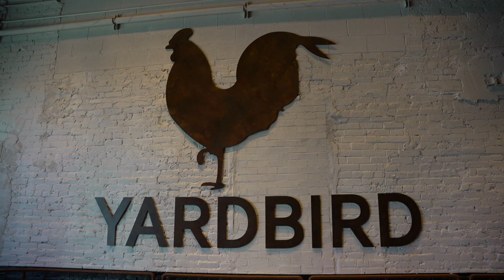A Duo of Flavors: 'Lavender Honey Haze' by Mixologists Michael & Jason at Yardbird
Cocktail Ritual: Lavender Honey Haze
Competitors: Michael Marquez & Jason Green
Restaurant: Yardbird

The Mixologist
Yardbird's dynamic duo, Michael and James, channel their collective 20 years of expertise into crafting an enchanting reinterpretation of the iconic "Oh, Honey!" cocktail, featuring The Botanist Gin and Cointreau. With a diverse background spanning dive bars to Michelin-starred restaurants, they infuse their latest creation with a sensorial spectacle, captivating guests through an enthralling tableside transformation that evokes wonder and delight. Prepare to be immersed in Michael and James's unparalleled mastery of mixology as they redefine boundaries and create an unforgettable experience with every sip.

What is The Ritual?
For the second time, DiningOut Events has joined forces with Remy Cointreau to bring you "The Ritual," an extraordinary Colorado cocktail competition. Our mission is to challenge and inspire mixologists across the Front Range to reconnect with their roots and infuse their craft with thoughtfulness, uniqueness, and an unwavering focus on quality ingredients. We're here to usher in a whole new era of signature beverage service.

We've handpicked some of the region's finest professionals behind the bar and invited them to craft a custom cocktail "ritual" that embodies the essence of a true hospitality experience. And now, it's your turn! We've asked you, the diners, imbibers, and proud patrons of Colorado, to cast your vote for your favorite ritual. We like your help in narrowing it down to the top finalists, and this is your chance to decide which ritual reigns supreme. Get ready to embark on a journey that celebrates the art of mixology like never before!